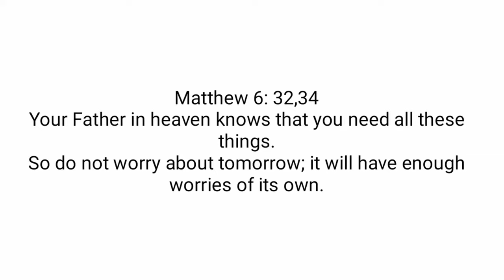Cooking native chicken from the backyard (Province Life)